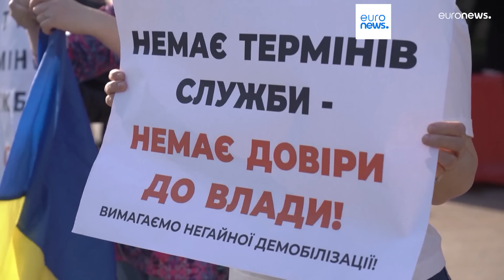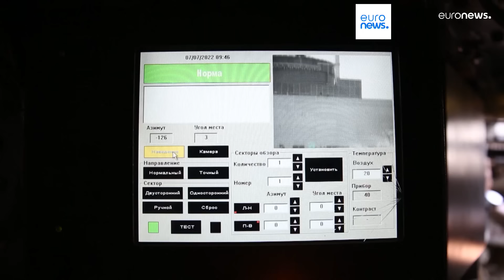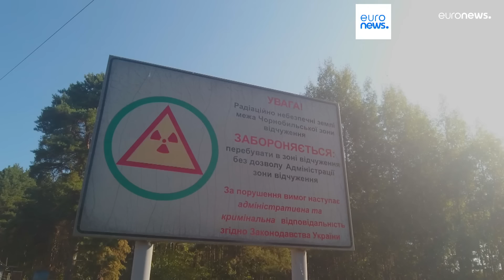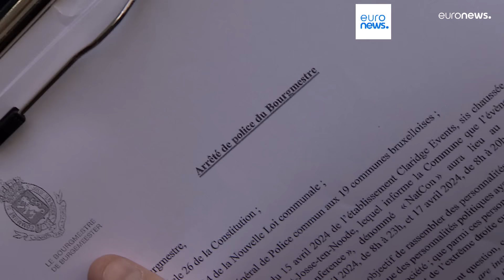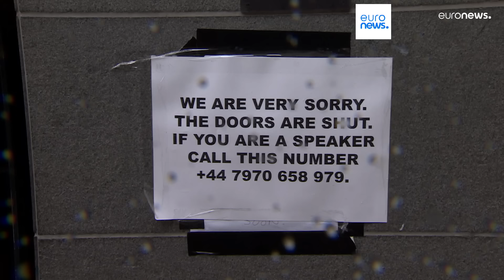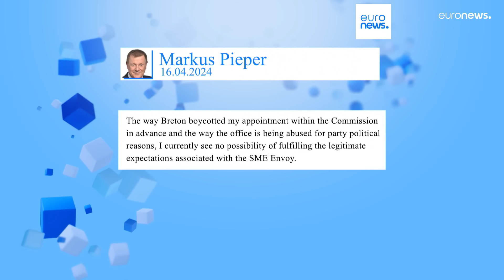L’info du jour | 17 avril - Mi-journée